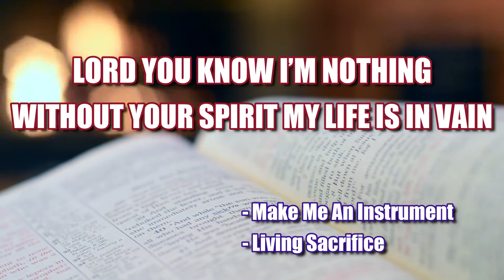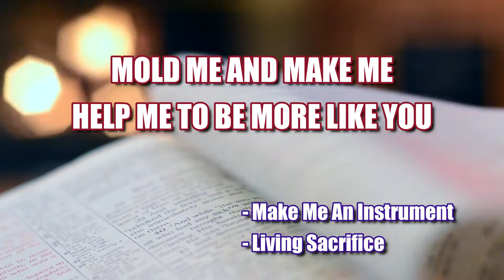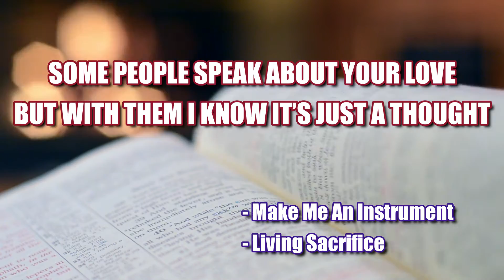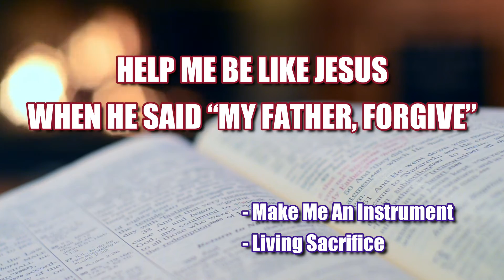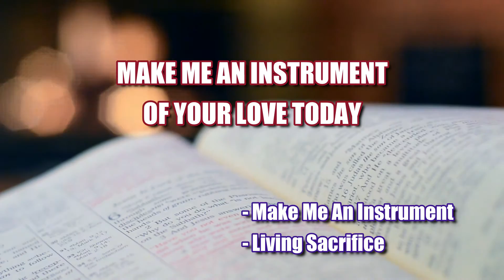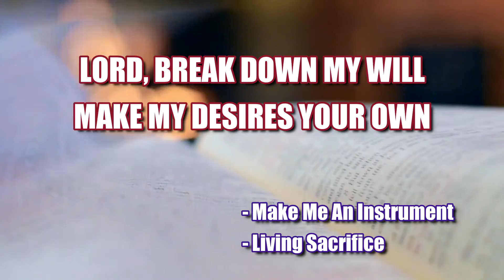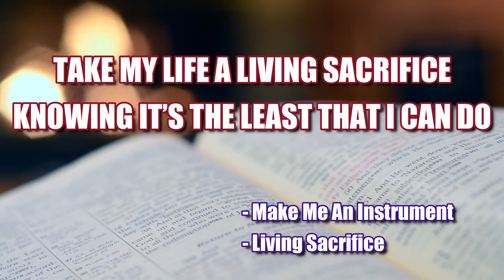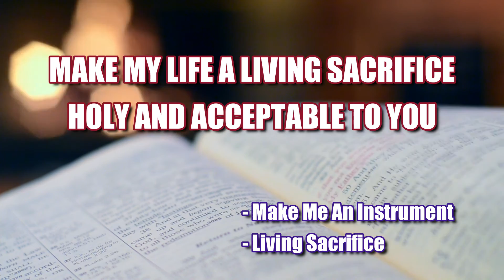Devotional Songs #10 (Audio-Lyirc)| Kingdom Singers | Cover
Make Me An Instrument
by The Archers

Living Sacrifice
by Chris Christian

(Cover by The Kingdom Singers)